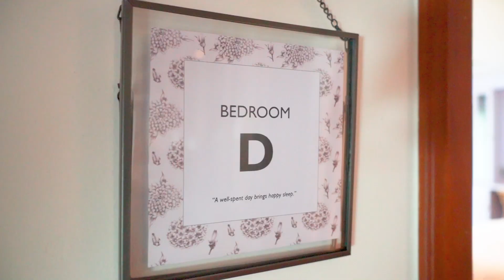The Blossom จะมาพักผ่อน จัดงานแต่งงาน หรืองานต่างๆ ก็ทำได้ครบ